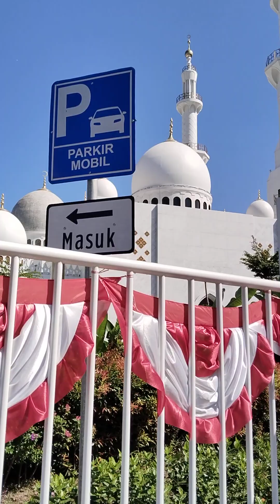Masjid Sheikh Zayed Megah vidio terbaru 12 Agustus 2023 vidioviral amazing vidio🤩❤💥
Masjid Sheikh Zayed, Solo Surakarta sangat megah, bentuk bangunan cirikhas gaya Timur Tengah,